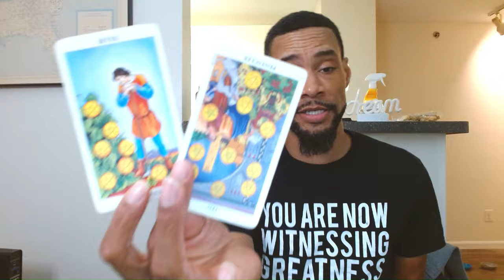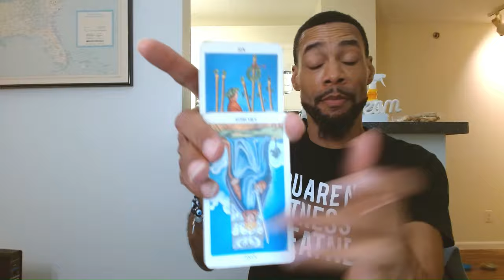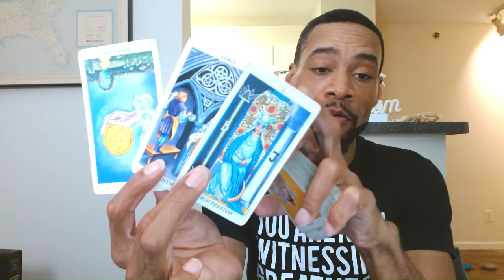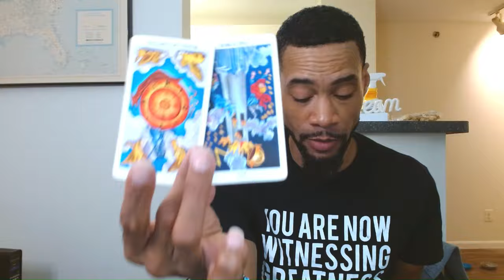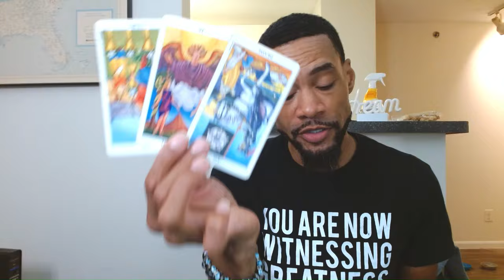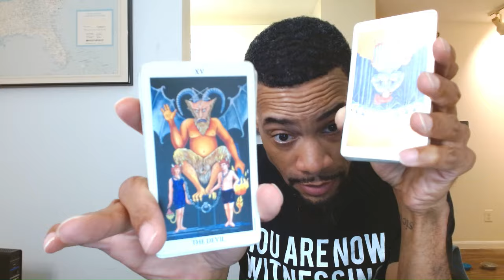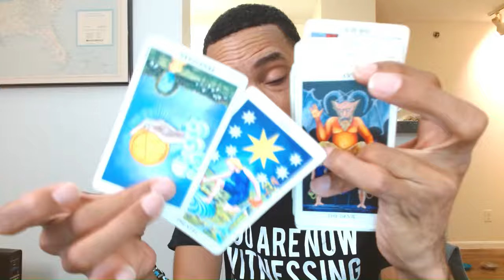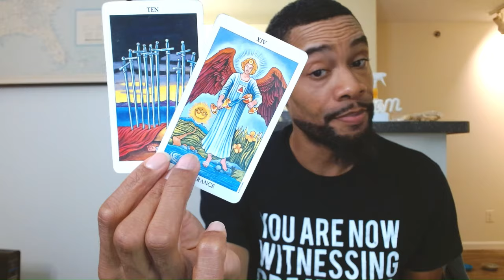A HATEFUL VINDICTIVE SNAKE IS TRYING TO SLITHER THEIR WAY BACK INTO YOUR LIFE TO BLOCK A BLESSING!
Once a snake...always a snake...

TO PURCHASE YOUR SAVAGE "RESPECTFULLY F*CK YOU" GEAR AND ITEMS HEAD OVER TO JUST A SEED SMB'S ETSY STORE

Love & Light

SAVAGE!!!